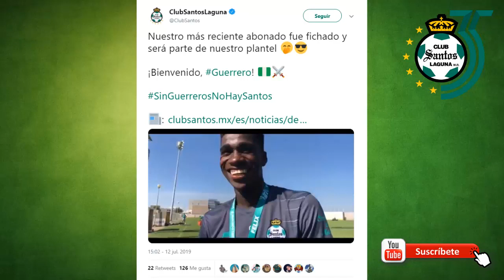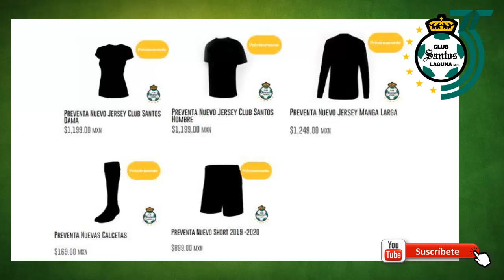✅🔥 SANTOS LAGUNA OFICIALIZA ULTIMO REFURZO | FILTRAN NUEVA PLAYERA APERTURA 2019